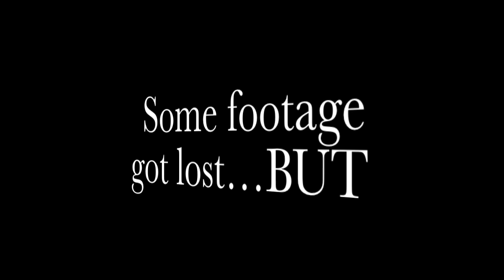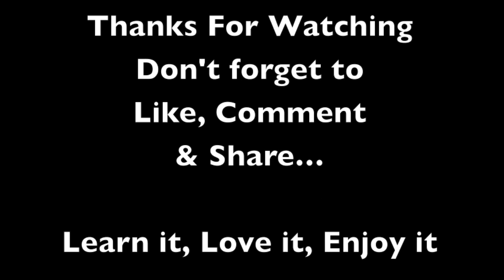LOOK OUT!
Just a little thing.

This is me! lol